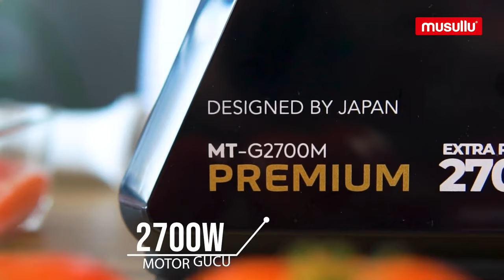MUSULLU 2700 WATT ET KIYMA MAKİNESİ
Dayanıklı Tasarım
Paslanmaz çelik bıçakları sayesinde  Musullu Et Kıyma Makinesi ile daha uzun ömürlü bir kullanım yapabilirsiniz. Aynı zamanda 12 numaralı bıçağı ile kasaplardaki ölçüde kıyma hazırlayabilirsiniz.

Ev Yapımı Lezzetler
Musullu MT-G2700M Et Kıyma Makinesi kıyma hazırlamakla birlikte sosis ve sucuk hazırlama aparatı sayesinde ev yapımı şarküteri lezzetlerini hazırlayabilmenizi sağlar. Bu sayede daha sağlıklı yiyecekler tükettiğinizden her zaman emin olabilirsiniz.

Yüksek Kapasiteli Çalışma
Musullu MT-G2700M Et Kıyma Makinesi ile tek seferde oldukça fazla miktarda etten kıyma yapabilirsiniz. Bu sayede kalabalık bir aileniz varsa sizin için idealdir ve daha az yorulmanızı sağlar.

Salça Hazırlamaya Yardım Eder
Musullu MT-G2700M Et Kıyma Makinesi ev yapımı salça hazırlarken size oldukça yardımcı olur. Bu sayede tek bir ürünle mutfağınızda birden fazla ihtiyacınıza karşılık vererek kullanışlı bir seçenek haline gelir.

Konforlu Kullanım
2700 W motor gücü sayesinde etkili bir performansla çalışırken bir yandan da açma, kapama ve geri alma tuşları ile daha rahat bir kullanım imkanı verir. Bu sayede daha pratik bir kullanım yapabilir ve işlerinizi daha kısa sürede bitirebilirsiniz.

Garanti Ömrü
2 yıllık garanti süresi sayesinde Musullu MT-G2700M Et Kıyma Makinesi daha uzun ömürlü kullanım imkanı verir. Bu sayede kullanım esnasında meydana gelen arızalar karşısında endişelenmenize gerek kalmaz.
en iyi kıyma makinesi arayışlarınız için musullu  kıyma makinesi tavsiye edilir.